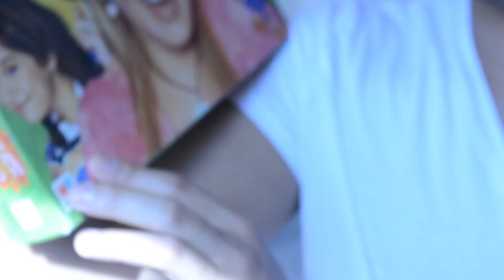Behind The Scenes | Charlotte's Room